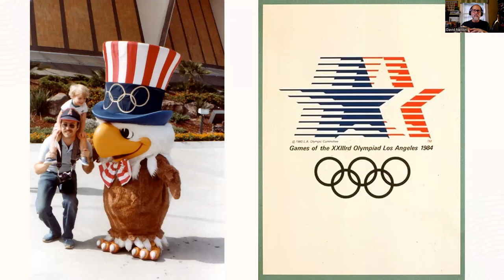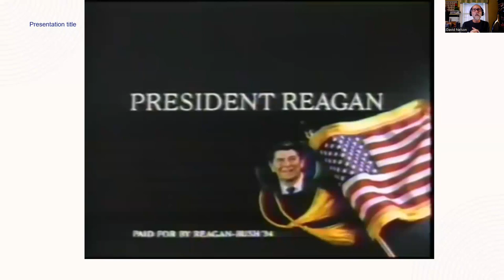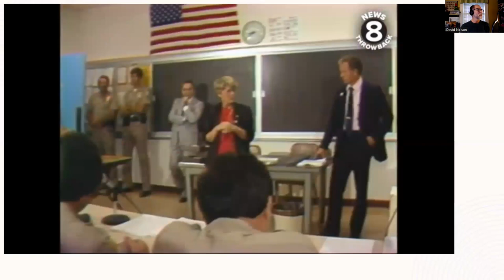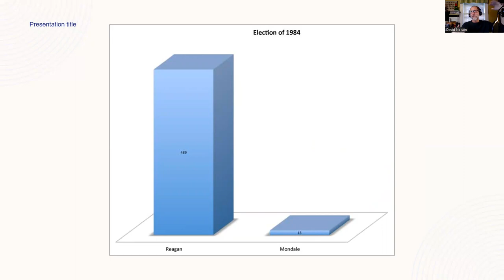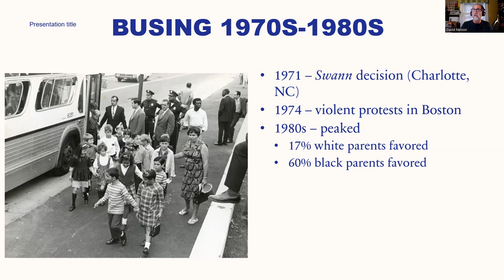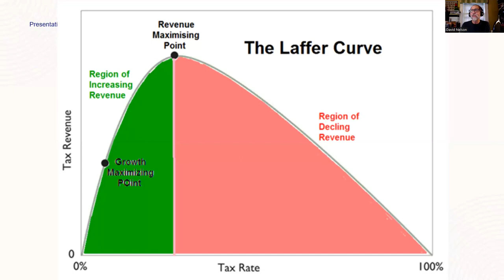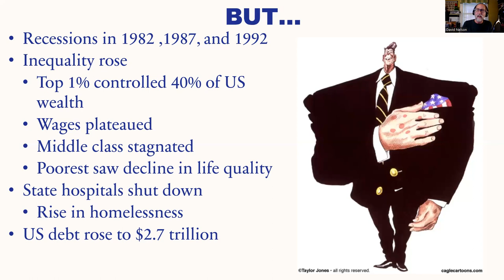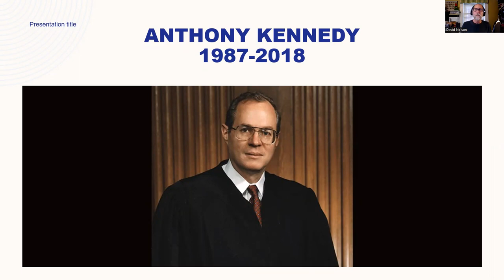Overview of the US in 1984 (Part 1)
1984 is the ultimate "Eighties" year. This two-part lecture goes over that year from economics to politics to culture. For the Cold War perspective or the AIDs epidemic so my other videos on this channel.